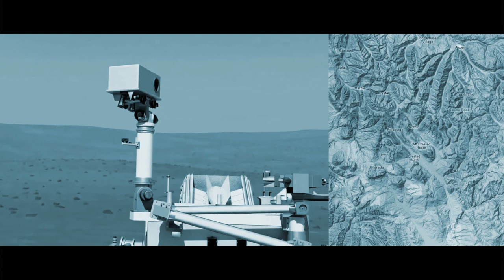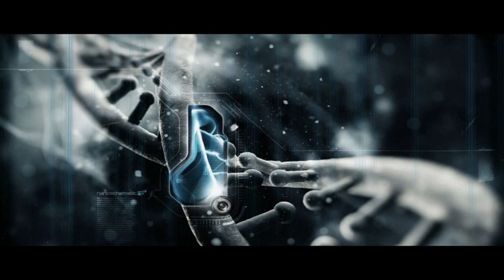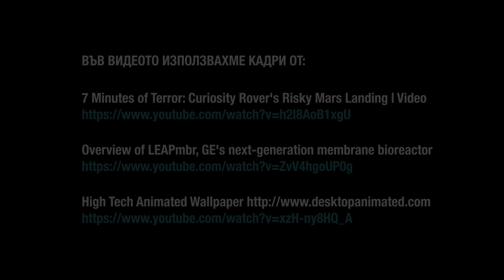Space Challenges Cadet Application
Apply for participation in Space Challenges 2014 Program and become a space cadet :)

Special thanks to "Chase a cloud" and "Combine Production Company"